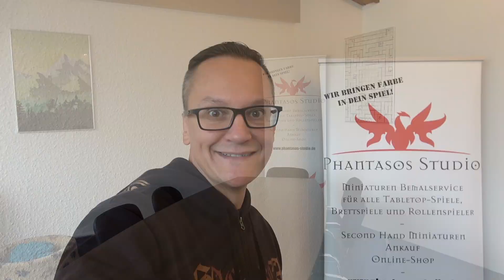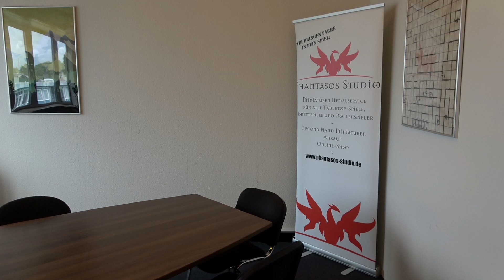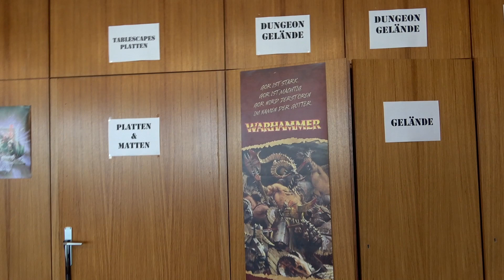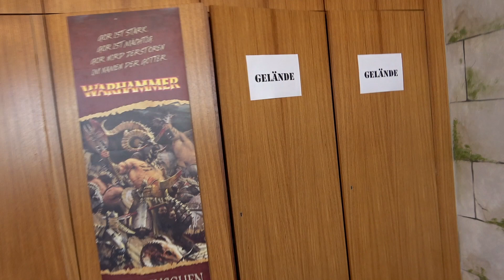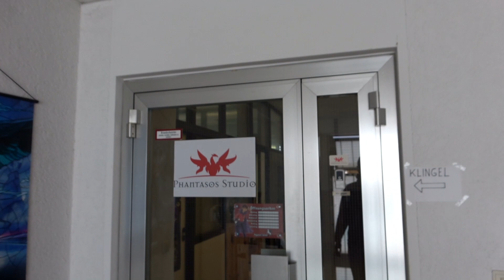Hier arbeiten wir! Die Studio Tour 2022! - Phantasos Studio